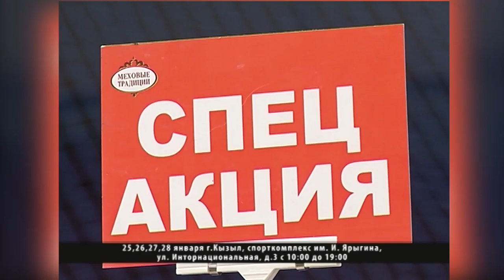Где купить теплую шубку в Кызыле?